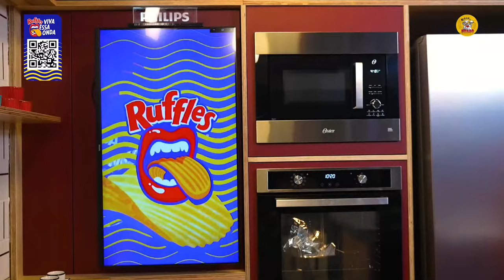O ENCONTRO SURPRESA DE MATUÊ COM O REI DO KUDURO - Rango Brabo #49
RUFFLES

Casar aos 30? Sair da casa dos pais aos 25? Isso é papo furado! A vida não é uma linha reta, ela ACONTECE EM ONDAS e pode ser uma delícia. RUFFLES®

Promoção válida de 31/08/2023 a 21/11/2023 em todo Brasil. Certificado de autorização SRE/MF e mais informações em elmachips.com.br. *Os prêmios serão entregues como créditos em carteira digital.

PODPAH SHORTS

MATUÊ

Apresentador: @diogodefante
Direção: @oalextrevisan @tchetche_prod @caioromanooo
Câmera: @vermoraes
Tec. de Audio: @brunozoilo
Produção: @eumariacarolina
Roteiro: @tchetche_prod @caioromanooo
Edição: @caioromanooo
Cortes: @zorkstudios
Cheff: @thaissdiegues
Banda: @murilorteixeira & @lucasregioo

00:00 Espera
04:29 Início